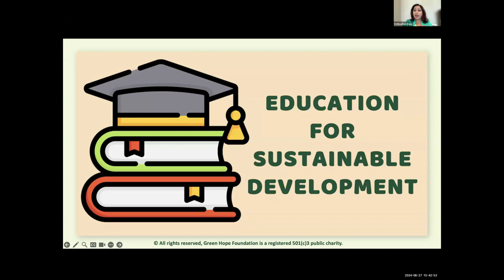WAAS@64 | Kehkashan BASU | The Voice of Youth